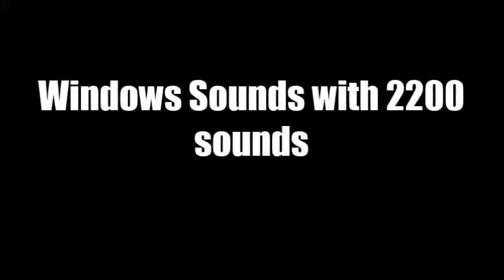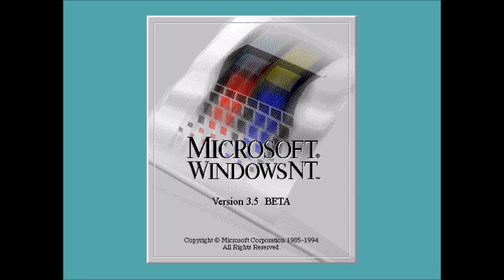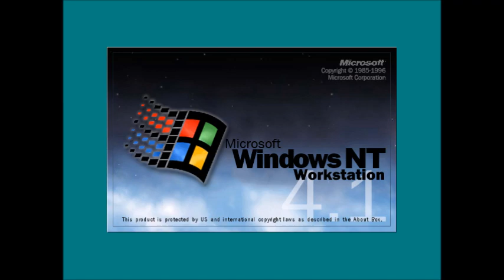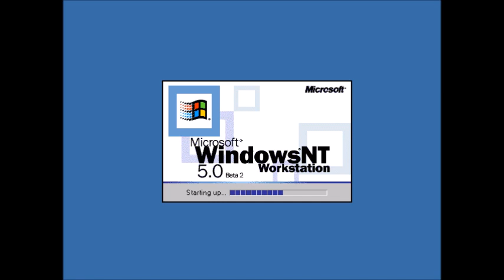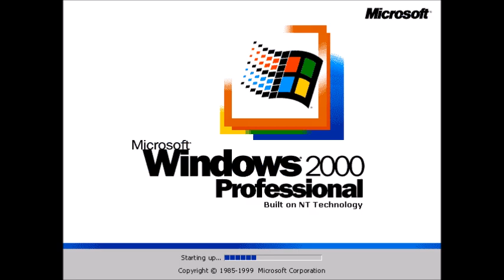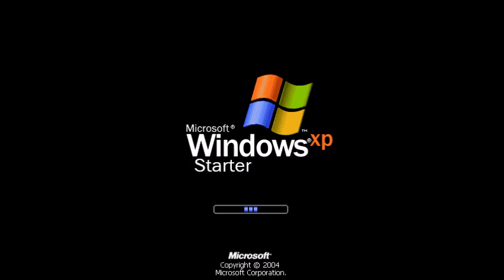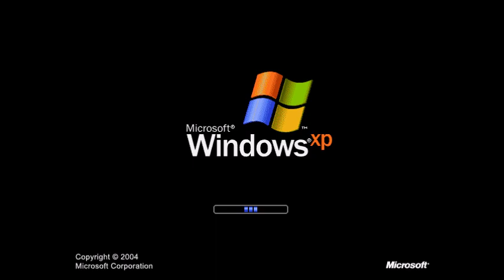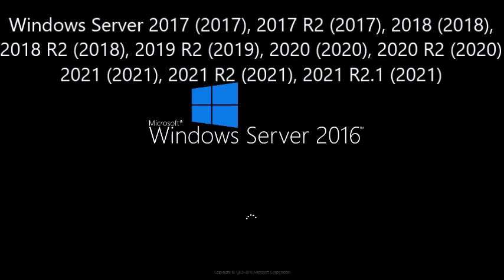Windows Sounds with 2200 sounds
Credits:
Bootscreens by Microsoft, Arsenians, Minderians.
Sounds by MinderiaYT, Microsoft, Arsenians and Minderians.